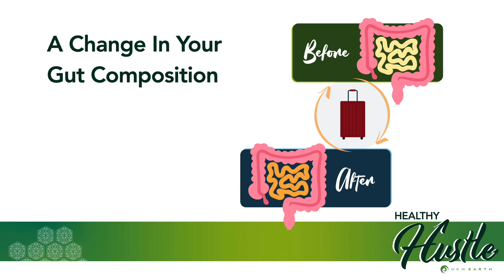How Traveling Affects Your Gut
With new cities to explore and new cuisines to try, summer vacations bring a lot to look forward to, but they can also take a toll on your gut. Learn more about how traveling affects your gut health with New Earth Vice President Kevin Larson.